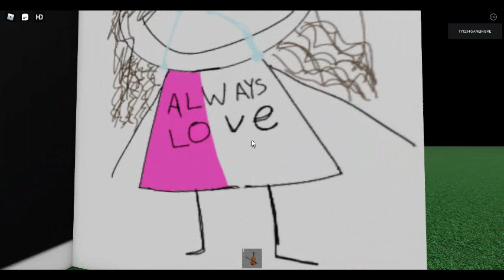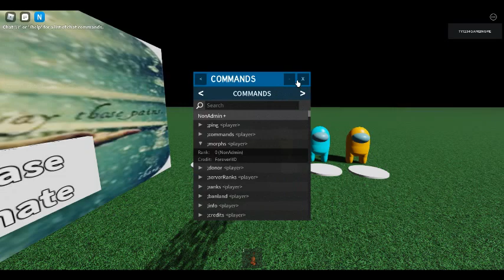flamingo game Rip dog